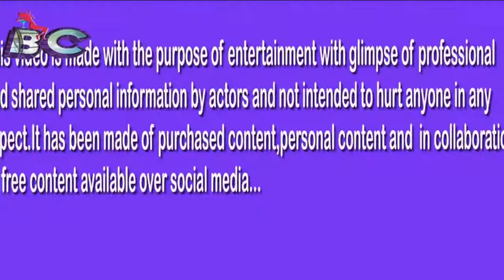Sridevi NEVER WANTED Jhanvi to be actress ??? | BIGGEST REVELATION